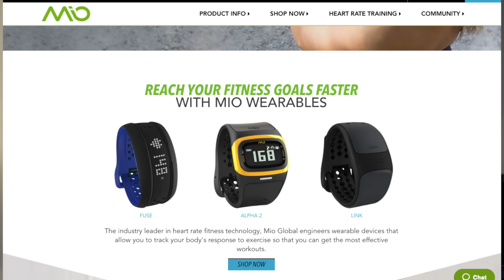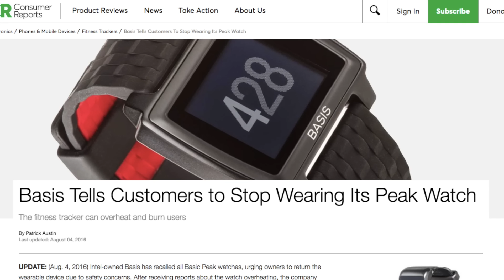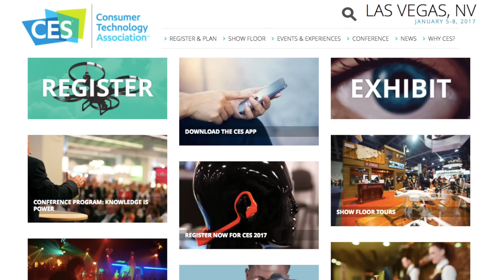Fitness Wearable News - CES, Mio, Pebble, Fitbit - December 2016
This is your fitness wearable news update for December 2016.  News includes announcements from Mio, Pebble, Fitbit, and more!

I expect news from Garmin, Fitbit, Polar, and more!

"Techy Agent" on Periscope
"TechyAgent" on Snapchat